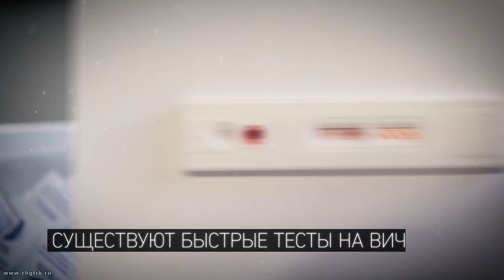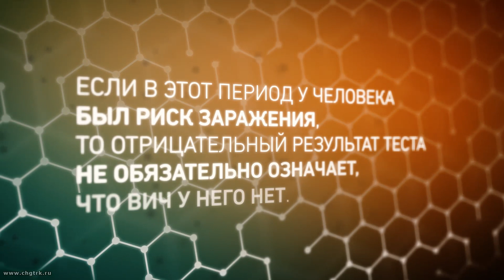Тестирование на ВИЧ